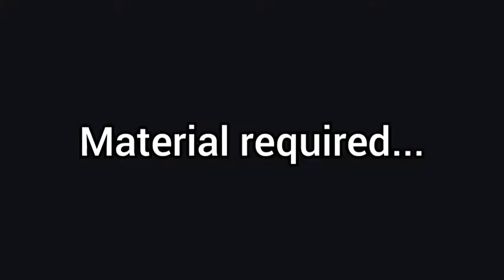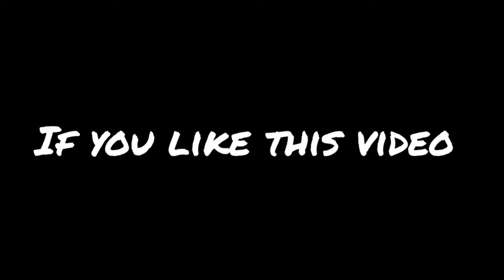Mickey mouse shaking card || gift ideas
In this video u will be learning how to do mickey mouse shaking card. Try it out ! This is for Mickey mouse lovers 😍😍🤩🤩